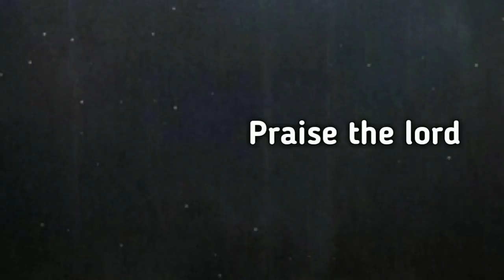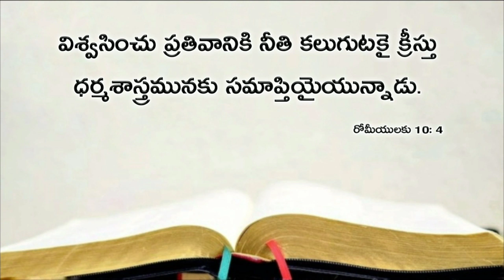Today's promise 12.08.2019